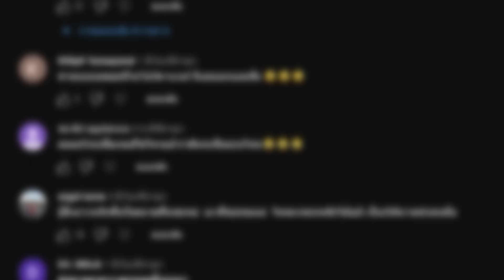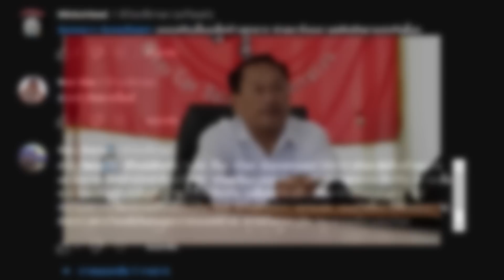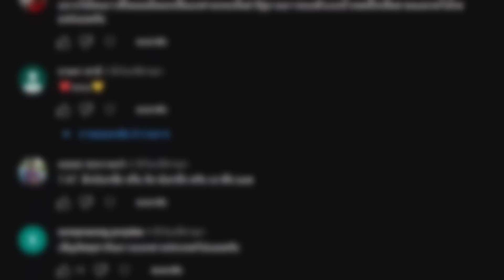คนลาวไม่พอใจ!! หลังประธานมวยด่าประเทศไทย พร้อมบอก!! คนลาวรักไทย เข้าข้างไทย!! (สรุปความคิดเห็น)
เมื่อบุคคลระดับประเทศลาว หรือ สปป.ลาว ออกโรงมาตอบโต้กรณีมวยไทยและกุนแขมร์(มวยของกัมพูชา) ทำให้เกิดกระแสวิพากย์อย่างหนักในโลกโซเชียล ล่าสุดชาวเน็ตของ สปป.ลาว ออกมาย้ำจุดยืน ขอบคุณผืนแผ่นดินไทย พร้อมแสดงความไม่เห็นด้วยต่อการพูดถึงไทยในทางที่ไม่ดีของประธานมวยลาว
แหล่งอ้างอิงเพิ่มเติม